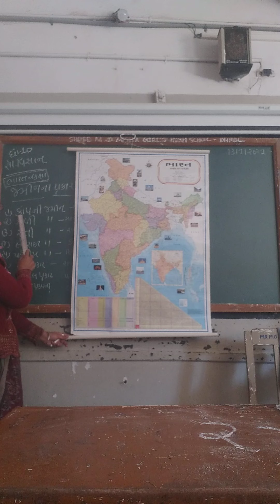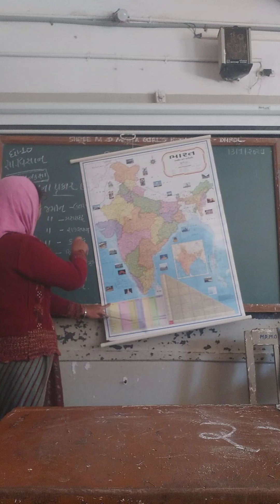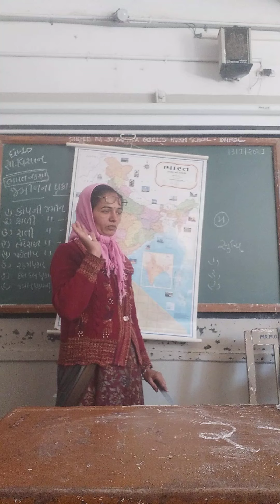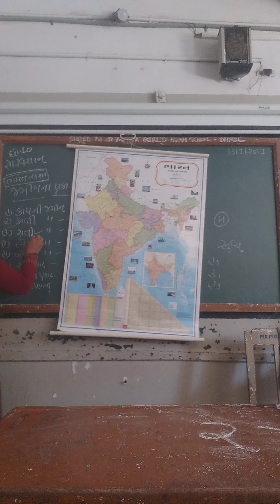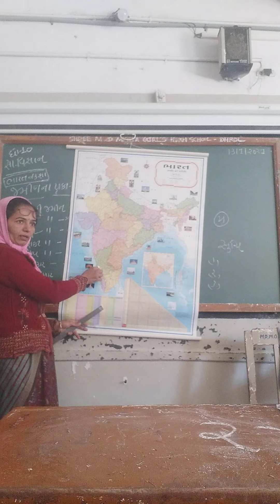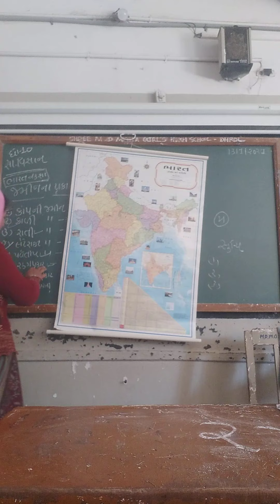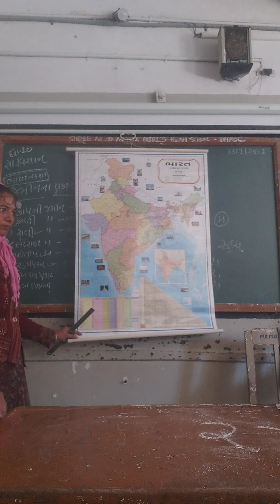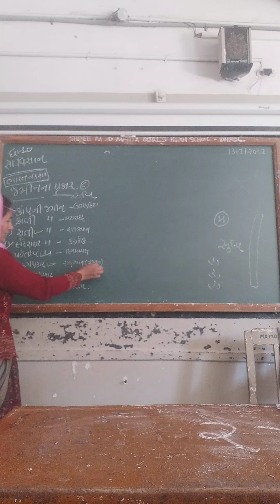ધોરણ 10 સામાજિક વિજ્ઞાન રીવીઝન